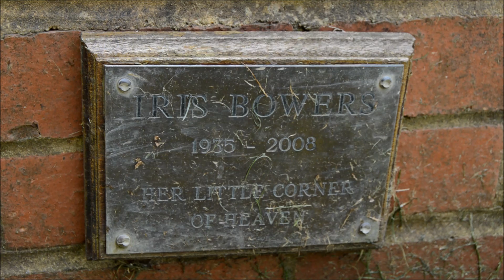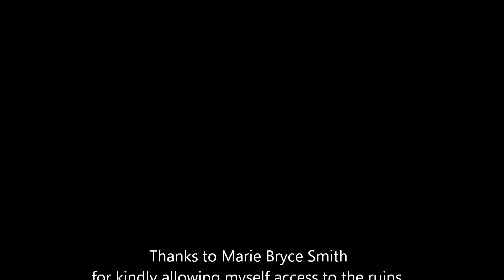Urbex ~ Hedgecourt Mill Ruins & Lake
The original watermill was built on this site about 1570, the mill was replaced in the 18th century upon the original foundations. In 1856 it was described as being brick and tiled, worked by an 11 ft overshot wheel, driving 2 pairs of stones. It ceased use in about 1920 and was demolished to ground level in the 1950s.
The southern end of the mill cottages date to the late 1500s being a two-bay floored house with mullion windows. The house has been extended greatly providing housing for the miller of Hedgecourt water and wind mills. The longest resident millers were the Marchant family 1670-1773. The property has now been combined to form one dwelling.
Hedgecourt Watermill and Cottages History - Felbridge and District History Group
1926 Hedgecourt Mill Sketch
Originally built in 1567 by Jack Dancey of Turners Hill when the lake was flooded. This drawing is of the 17th Century building upon the old foundations. The corn mill was in use up until about 1911, after which it fell into disrepair. It was finally deemed as a dangerous structure in 1949 and demolished leaving only the mill wheel to rot away in the race.
(1926 Drawing by James Martin)
(1933 Pen and Ink Drawing by Frank Ford) - The Old Mill below Hedgecourt Lake - From a sketch by Donald Maxwell. Signed and dated and inscribed.
From an interesting and well-executed collection of wartime pen & ink drawings by Frank Fort, a few heightened with colour, depicting topographical views, buildings and windmills. Locations include scenes in Surrey, Berkshire & Buckinghamshire, Northamptonshire and other areas in the South of England dated between 1932 and 1947.
1939 Sepia Photo Title: Cogwheels on main shaft, Hedgecourt Mill, Felbridge, Surrey
Date(s) - 27 August 1939 (Creation)
Level of description - Item
Extent and medium - 1 postcard
Biographical history H E S Simmons (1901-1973) was from Sussex and worked at the Ministry of Defence. He toured Britain extensively from the 1930s onwards, photographing and recording mills. His aim was to put in writing everything to do with mills in the British Isles, and he amassed a vast collection of material. He produced and sold postcards of his mill photos.
Thanks to Marie Bryce Smith for kindly granting access.